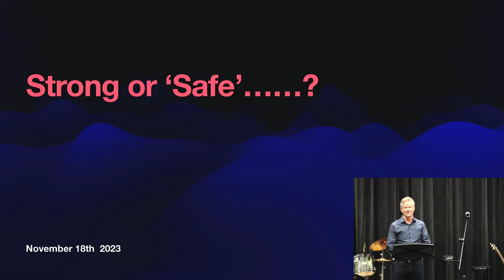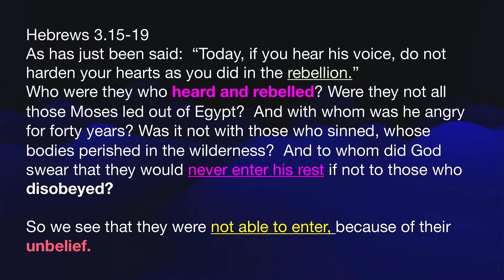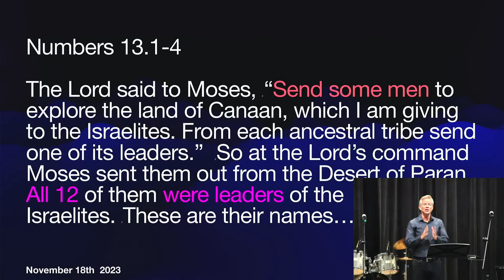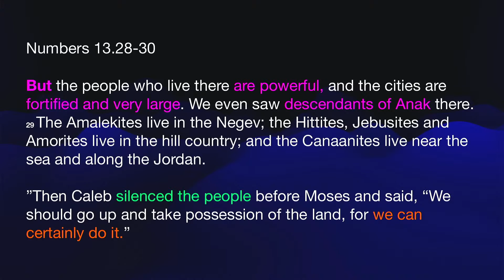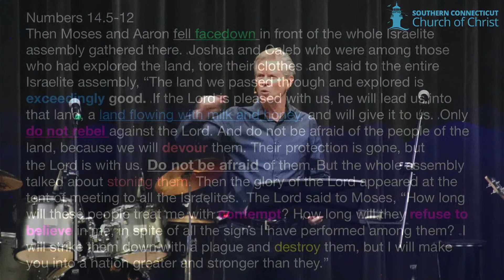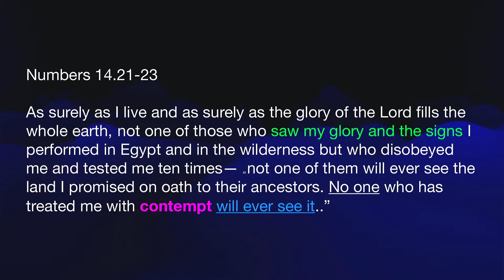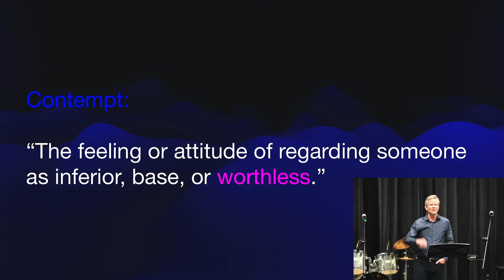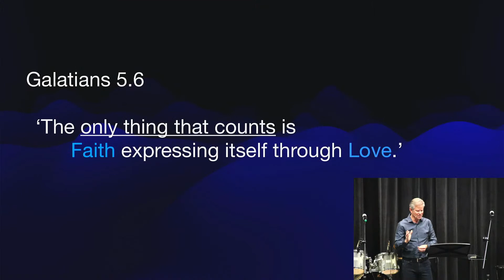Strong or Safe | SoConn Sermon w. Jim Brown | 11-19-2023 -- part 2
Come join us on Youtube for our worship service!! Jim Brown will be preaching today.